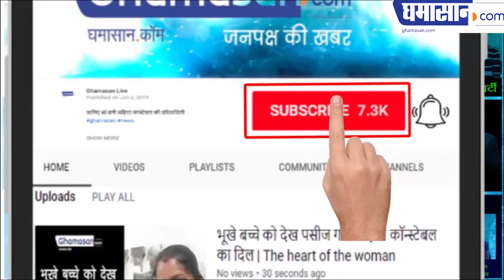शॉर्ट फिल्म फेस्टिवल को जन जन तक पहुंचा रहे हैं स्वतंत्र जैन Swatrant Jain organise short film fest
शॉर्ट फिल्म फेस्टिवल को जन जन तक पहुंचा रहे हैं स्वतंत्र जैन Swatrant Jain is organise short film fest